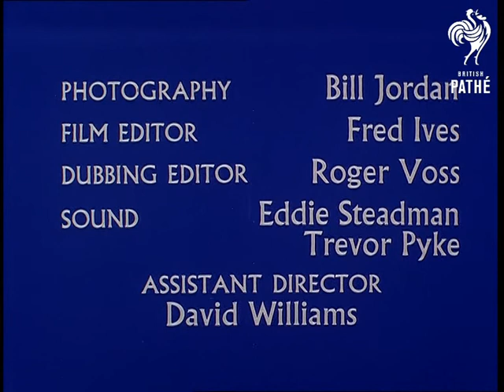Britain By Jove - Programme 2 - Part 3 (1960-1969)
Mid 1960s

With Ray Alan and Lord Charles - Also Roddy Maude-Roxby as Cavendish.

Britain by Jove - programme 3 - part 3.

C/U of Lord Charles asking man for directions. The man tells them to bear to the left. Shots of people relaxing and enjoying themselves on beach. Children building sand castles, dog with plastic ring around his neck. Shots of young couple standing under the Wishing Arch. Shots of children riding donkeys on beach. Several shots of people enjoying yachting of the coast of Dunfanaghy. Shots of two young women running a round on beach with beach ball much to the delight of a watching Lord Charles.

Londonderry. Lord Charles asks Warden dressed in old fashioned uniform for directions. The warden who stands on battlements next to cannon explains how the large cannon was used in the defence of the city in 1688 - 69. Shots of cannons firing. L/S of sunrise over picturesque lake. Shots of mountain range.

The Lake District. Various shots of rolling hills and large lakes. Cavendish continues to provide commentary. L/Ss of stone circle. Shots of lake at dusk. L/S of pleasure cruiser on the lake. Various shots people on board the ship. Mainly young couples huddled together relaxing, drinking etc.

Shots of Lord Charles's car intercut with closing titles. We are informed that the next stop will be Wales.

End titles: Photography - Bill Jordan, Film Editor - Fred Ives, Dubbing Editor - Roger Voss, Sound - Eddie Steadman and Trevor Pyke, Assistant Director - David Williams. Script by - Peter Bishop, Charles Hart, Mike Hodges and Denis Postle. Executive Producer - Lionel Hoare. Produced and directed by Mike Hodges and Denis Postle. An Associated British Pathe. (titles intercut with shots of Lord Charles's car heading North through the countryside.)
 FILM ID:2725.06